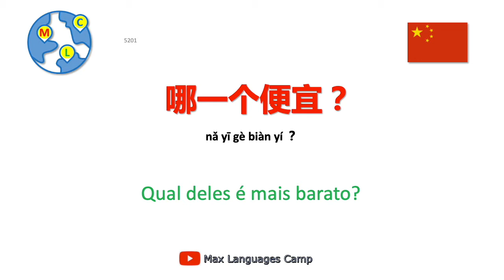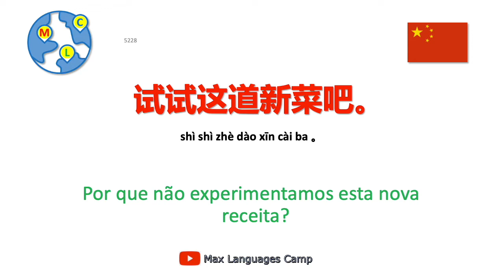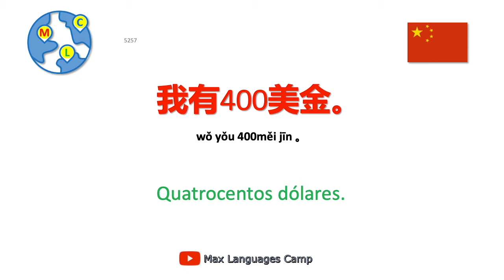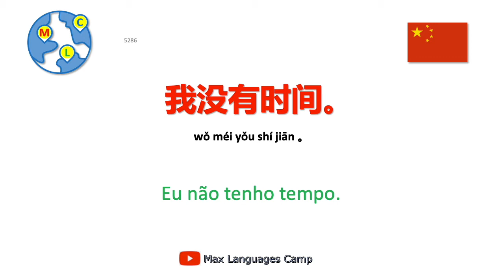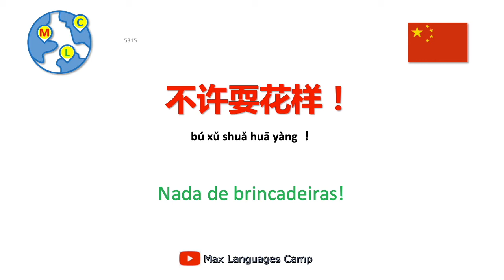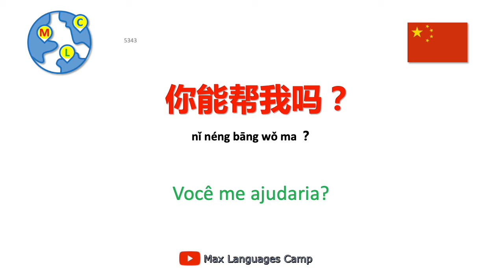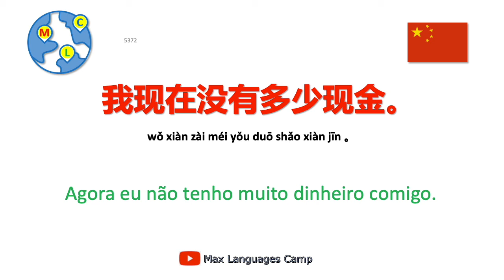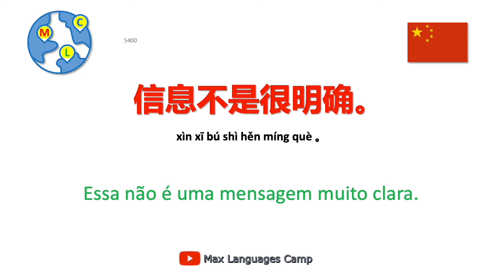10000 frases em chinês 中文一万句 27 /50